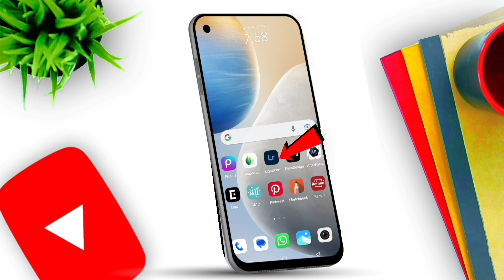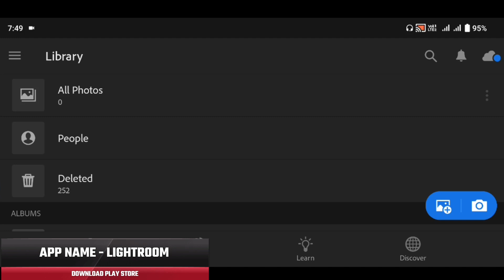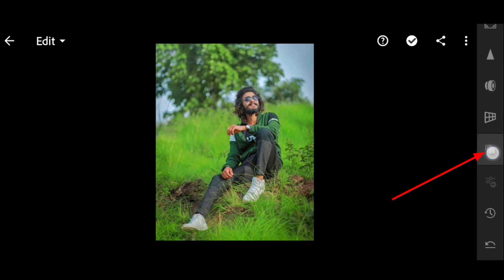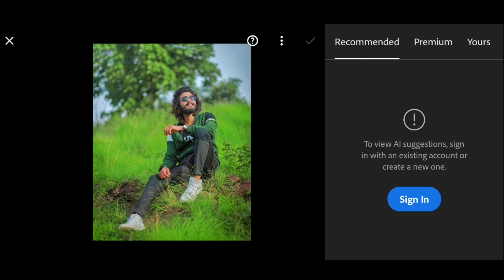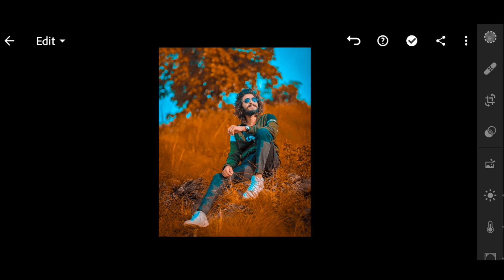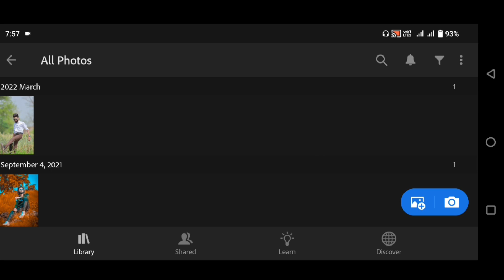Top 20 xmp presets for lightroom | Lightroom preset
Your queries ✅

xmp lightroom preset
xmp presets lightroom mobile
lightroom xmp presets download
top 10 lightroom preset download
lightroom new preset download
lightroom editing
lightroom preset

🔰🔰🔰 USE EDITING APP FOR EDITING 🔰🔰🔰

                              { LIGHTROOM }

Hashtags...